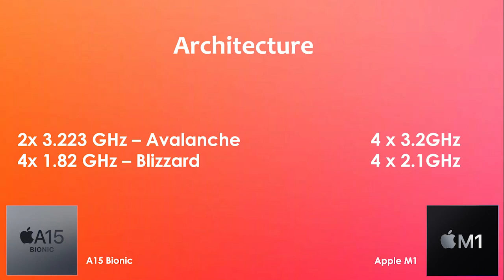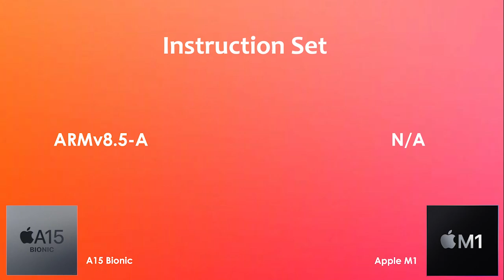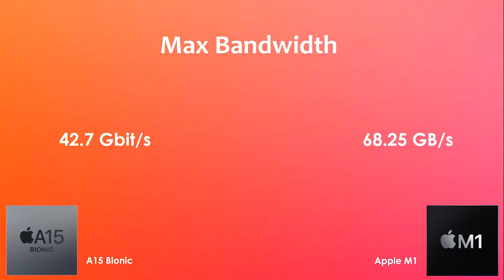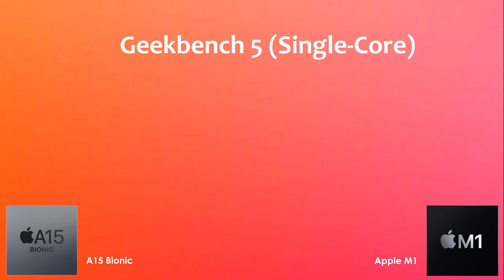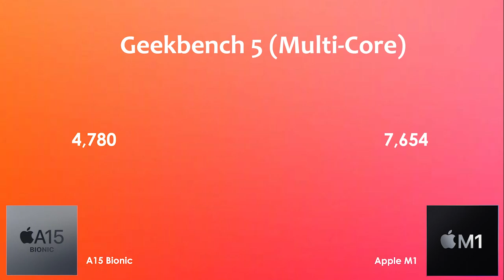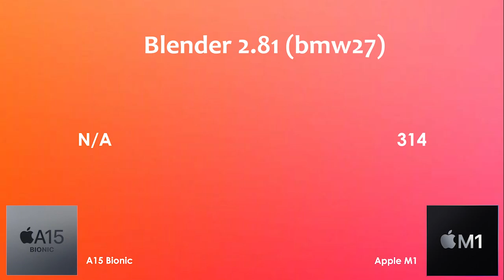A15 Bionic Vs Apple M1 | Benchmark & Comparison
A15 Bionic Vs Apple M1 | Benchmark & Comparison (iPad Mini 6 Vs iPad Air)